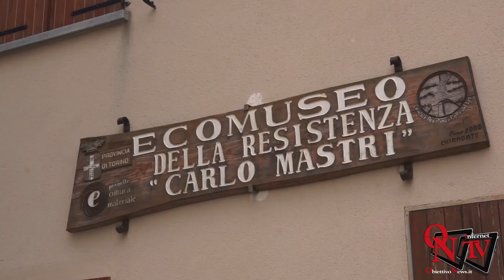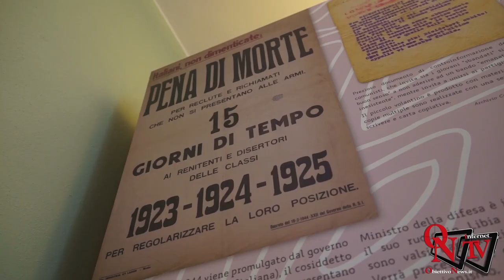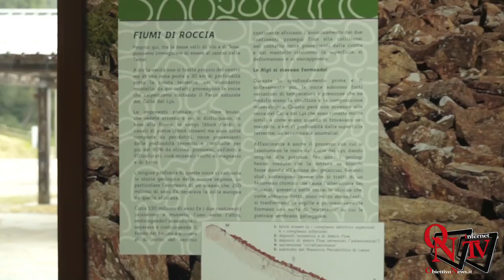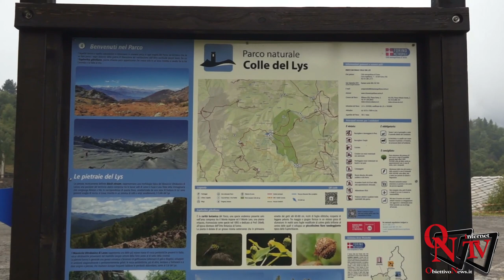Colle del Lys - Inaugurato il nuovo centro visite del Parco provinciale del Colle del Lys